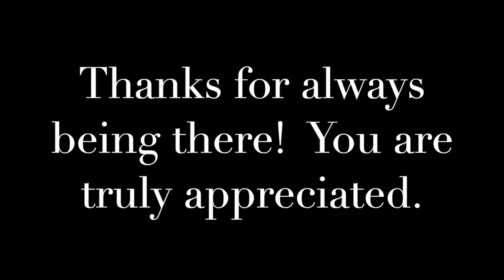USPS Thank you